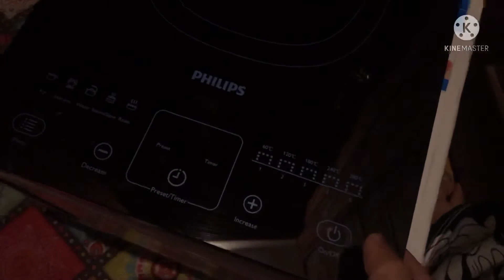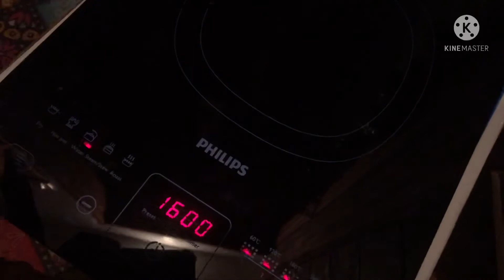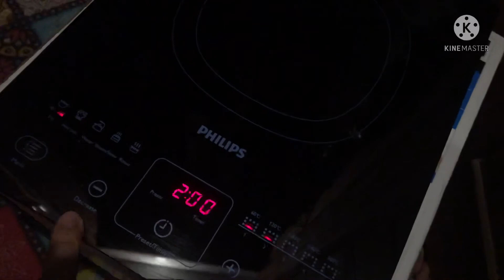PHILIPS INDUCTION COOKER | REVIEW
Interested to buy an Induction cooker here is a review of Philips Induction Cooker .. I am so happy with this purchase and if you are living in a condominium, where LPG gas stoves are prohibited or if you just want that aesthestic, minimalist look and feel for a cooking stove.💯